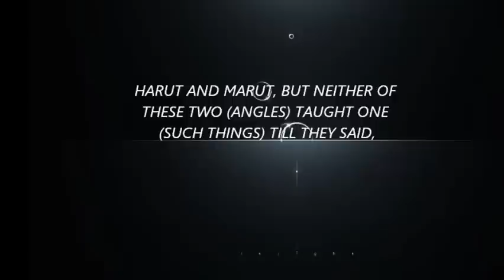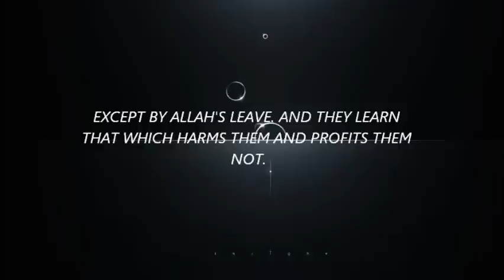SHEIKH IBRAHIM MURTALA. MAGIC AND QURAN EPISODE 4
Islamic lectures given by Sheikh Ibrahim Murtala at Anasir Masjid. May Allah continue to bless him and his family for this wonderful lectures and also also safeguard all of us against the torment of the hereafter. As Allah said in the quran 102:2; They followed what the Shayatin (devils) gave out (falsely of the magic) in the lifetime of Sulaiman (Solomon). Sulaiman did not disbelieve, but the Shayatin (devils) disbelieved, teaching men magic and such things that came down at Babylon to the two angels, Harut and Marut, but neither of these two (angels) taught anyone (such things) till they had said, "We are only for trial, so disbelieve not (by learning this magic from us)." And from these (angels) people learn that by which they cause separation between man and his wife, but they could not thus harm anyone except by Allah's Leave. And they learn that which harms them and profits them not. And indeed they knew that the buyers of it (magic) would have no share in the Hereafter. And how bad indeed was that for which they sold their ownselves, if they but knew